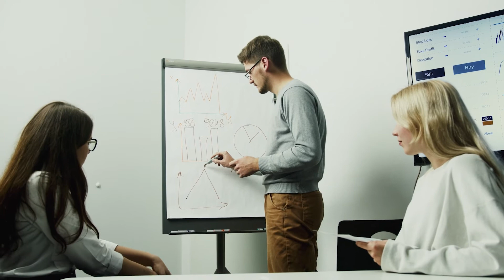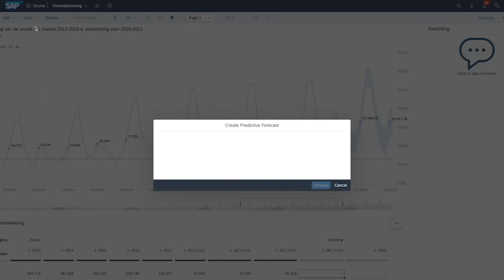Budgeteren = Ingewikkeld?! Niet met SAC Planning!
In deze video legt Jeroen uit hoe SAP Analytics Cloud Planning kan helpen bij het sneller, nauwkeuriger en beter budgetteren.

⏲️ Timestamps
00:00 - Intro
00:29 - Het maken van een Budget
01:58 - Proces & Problemen
03:15 - SAP Planningsoplossingen
04:31 - SAC Planning
05:52 - Outro

ℹ️ Meer info
Geïnteresseerd in meer informatie over SAP Analytics Cloud en hoe dit jouw bedrijf verder kan helpen? Dan vind je deze blogpost misschien ook interessant

🧡 Over Ons
Het is de missie van McCoy TV om praktisch inzicht te geven in SAP en al haar oplossingen, zowel op technisch vlak als op het gebied van bedrijfsvoering. We bieden kwalitatieve video’s die gebaseerd zijn op de expertise van onze consultants bij McCoy & Partners. Op dit kanaal kan je heldere uitleg verwachten van SAP-functionaliteiten in combinatie met praktische voorbeelden en demo’s.

💯 McCoy Expertise
» Intelligent Logistics
» S/4HANA
» HR Transformation
» McCoy UX Design
» Intelligent Planning

❓ Vragen
Heb je een vraag over SAP Analytics Cloud Planning, andere SAP Producten, of iets totaal anders? Laat een bericht achter in de reacties van de video!